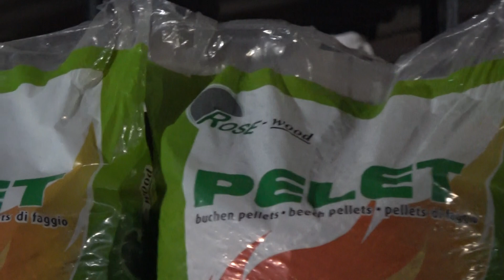Ramazanski koncert u Gornjem Vakufu - prvi dio